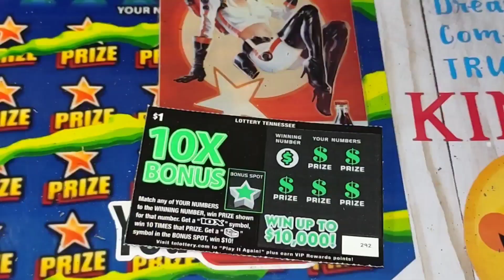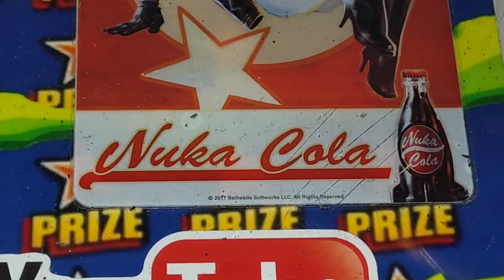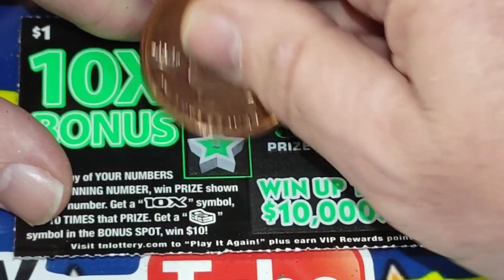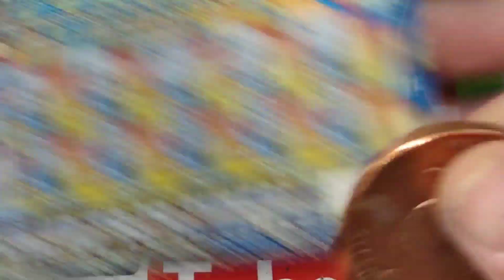Dollar Daze (10x the Bonus Ticket)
Thanks everyone for your Support. It means so much to me. I'll keep trying to put a smile on your face and laugh in your heart. I know I just Scratch Lottery Tickets but you still touch my heart with your comments. So I will continue to try my best. And maybe we can share a Surprise if I ever HIT it big on a ticket.

          Your Friend,
              Wayne😀